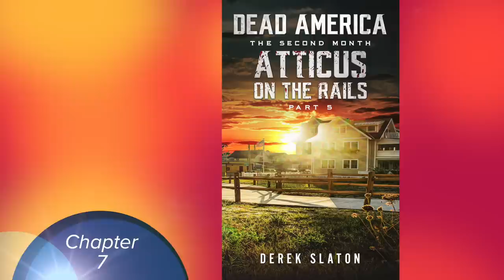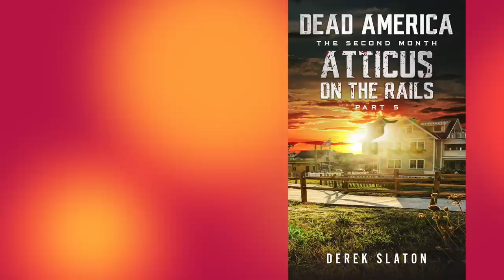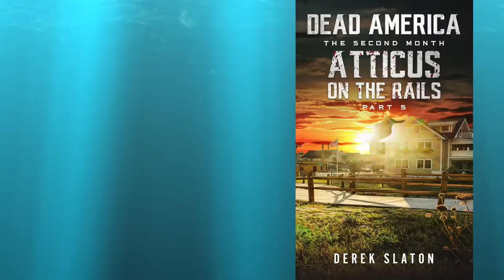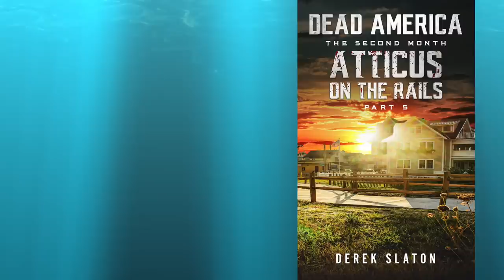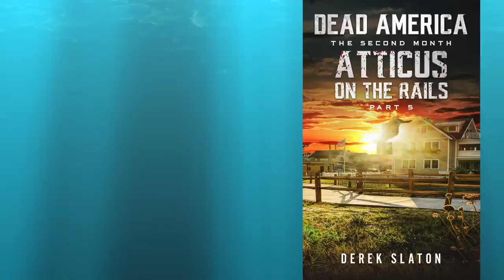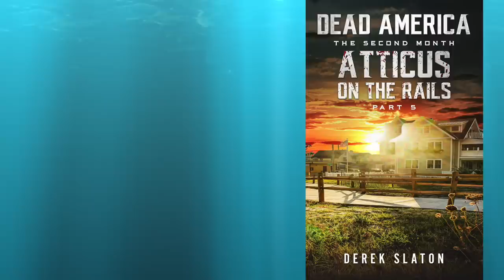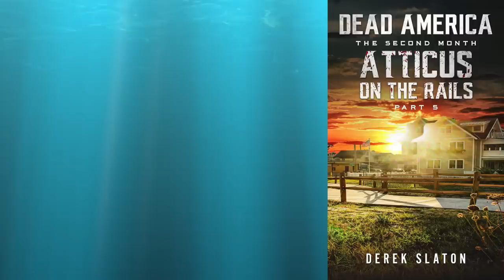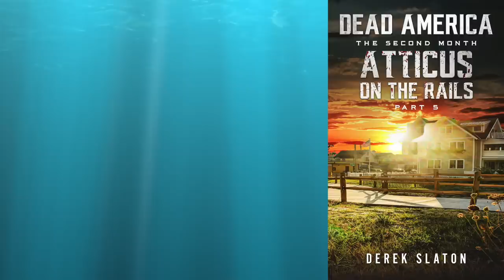Dead America - Atticus on the Rails (Full Length Zombie Audiobook) Part 5 of 6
Another exciting mini-series in the longest running zombie audiobook series on Youtube continues with Atticus on the Rails - pt. 5!

Realizing the severity of the situation, Atticus joins forces with the civilian survivors in a daring rescue mission.

Dead America - The Second Month series follows survivors from coast to coast as they deal with the threats posed by both the living and the undead.